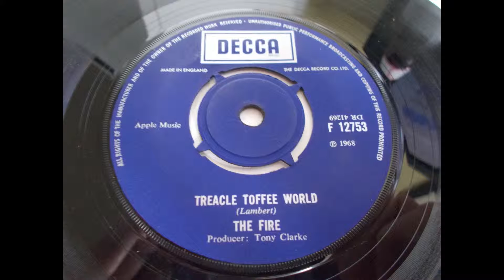The Fire - Treacle Toffee World UK Freakbeat Psych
The Fire - Treacle Toffee World, flip side to Fathers Name Is Dad. Sole 7" release from The Fire who later recorded the an LP entitled 'The Magic Shoemaker' in 1970. With some Beatles patronage Apple publishing were involved in the group/release but is still sadly failed to sell. The group included Dave Lambert who later found fame and fortune in The Strawbs.